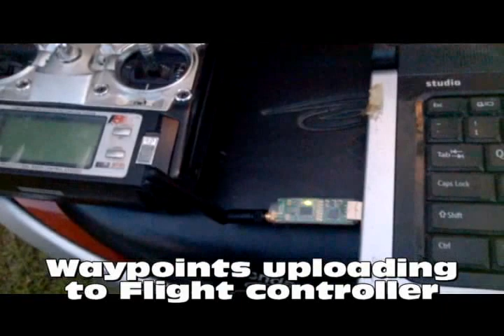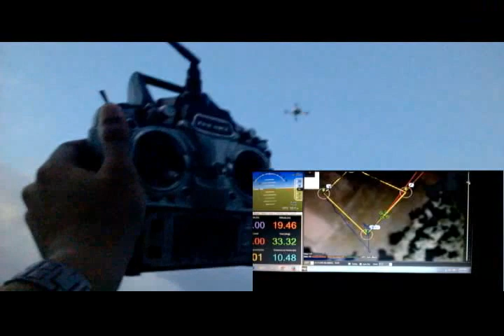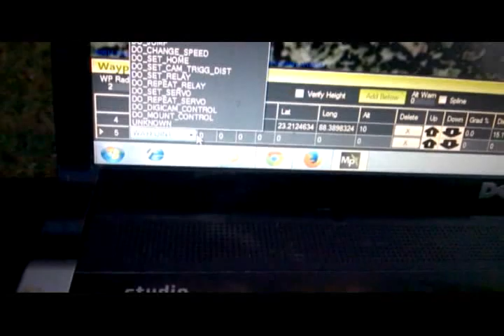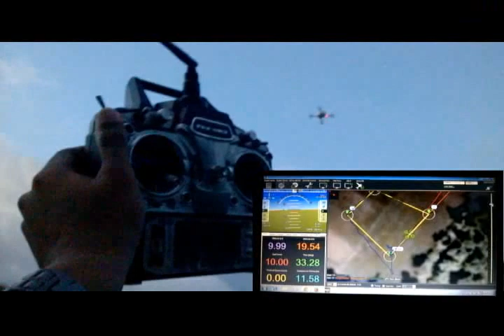KGEC UAV made by Subhanjan Saha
UAV testing on KGEC, various kind of UAV is made here specially for disaster scenario. The project funded by ITRA(Information Technology and Research Academy) and guided by KGEC (Assist. prof. Indrajeet Bhattacharya) , collaboration with NIT Durgapur(Prof. Subrata Nandi & Assist. prof. Sujoy Saha)